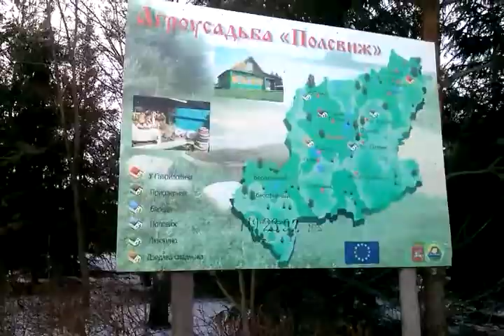20.02.2016.Агроусадьба Бол.Полсвиж(BLR) Старт Марафон Люты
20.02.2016.Агроусадьба Большой Полсвиж(Лепель,Беларусь)Старт в 11-00.Марафон Люты 80 км всего 7 марафонцы.Погода гололед,встречный прорыв сильного ветра.Температура-3.